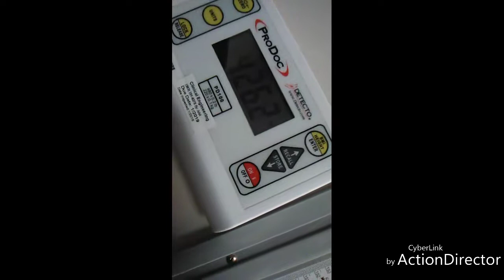Surprise Scale results!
Got weighed today, and it wasn't good. Come join me on this journey of emotions and let's see if we can find a solution? Could it be more exercise or do I need to eat less...junk...food...let's figure this out.

Art work copyrights belong to Steven Schult.